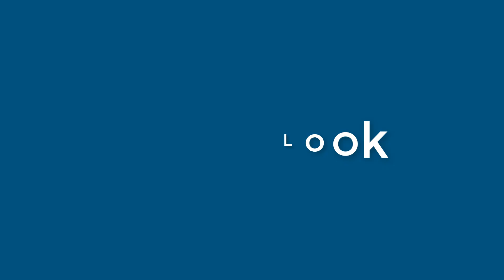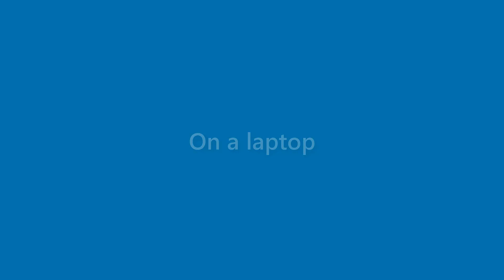Dave Shannon - appearance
Name Look - Dave Shannon - appearance. In this video we present "Dave Shannon" name look and feel in various scenarios.
This video will cover:
How does "Dave Shannon" look as a personal letterhead?
How does "Dave Shannon" look on a business card?
How does "Dave Shannon" look on a computer/laptop screen?
How does "Dave Shannon" look with different background colors?
How does "Dave Shannon" look with various fonts?